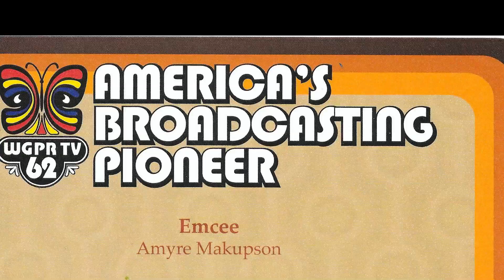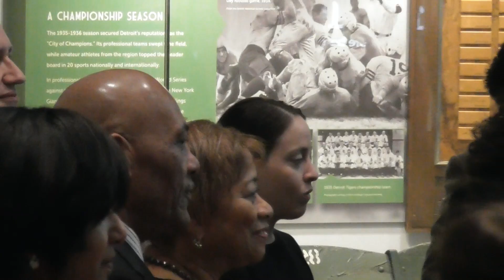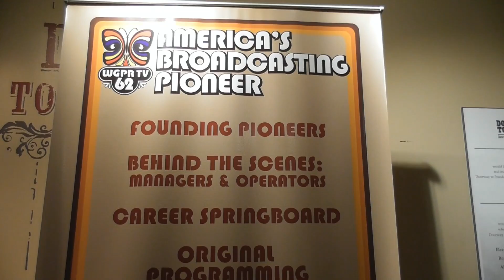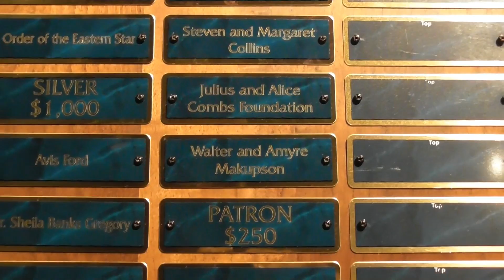WGPR TV 62